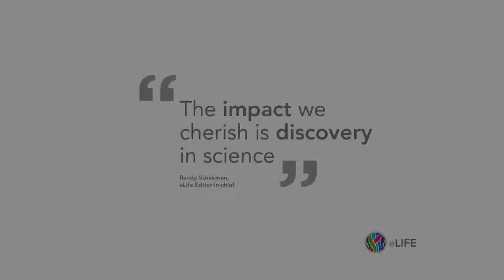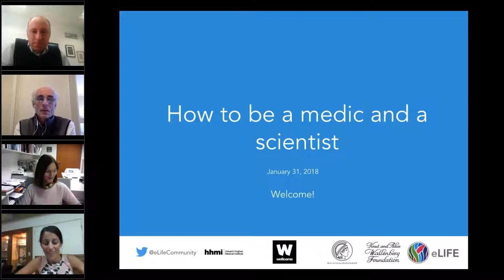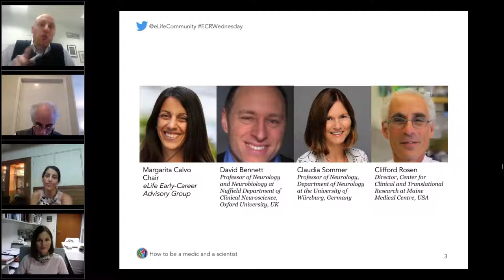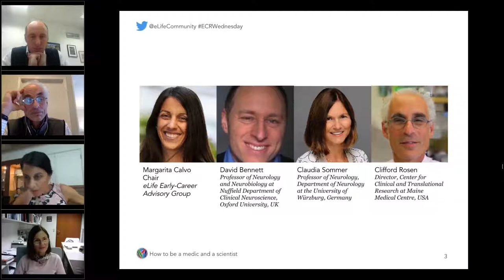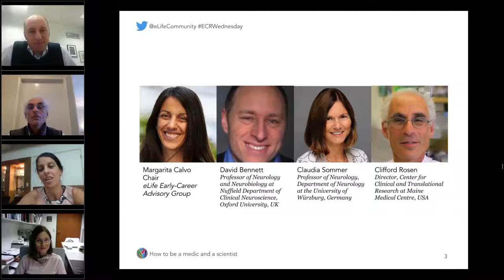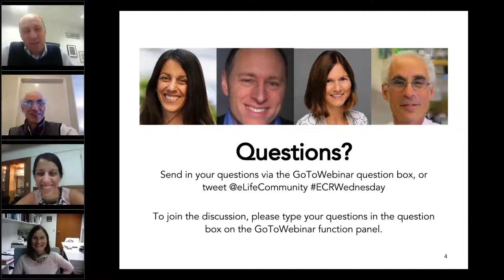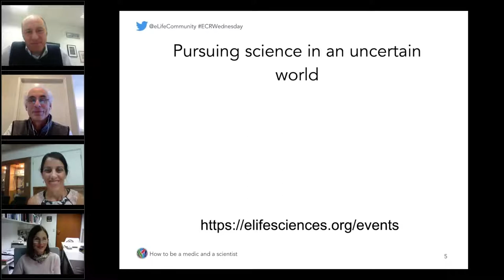ECRWednesday webinar: How to be a medic and a scientist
January’s ECRwednesday webinar asked four scientists to share their experiences of being a medic and a scientist